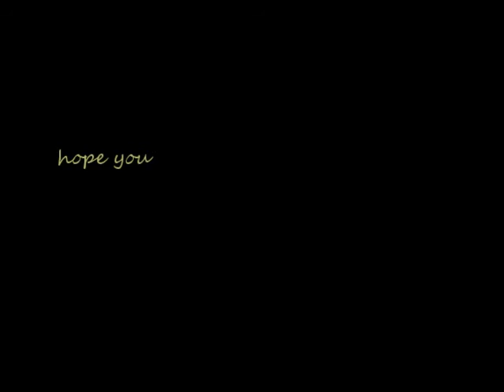won't you come home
a song I wrote in 1979 in London after I got married